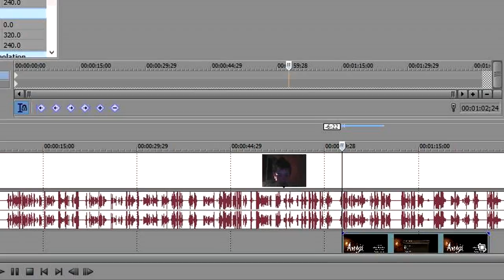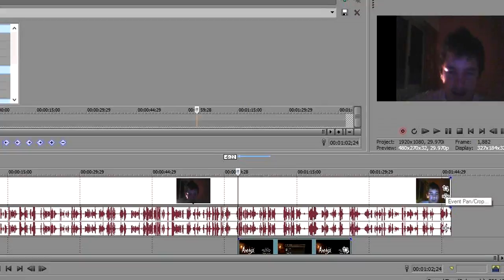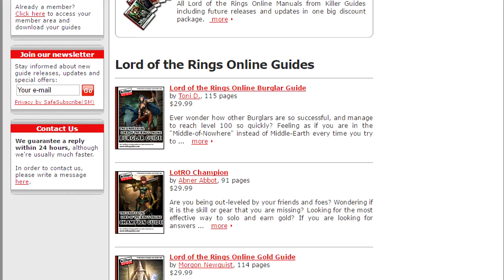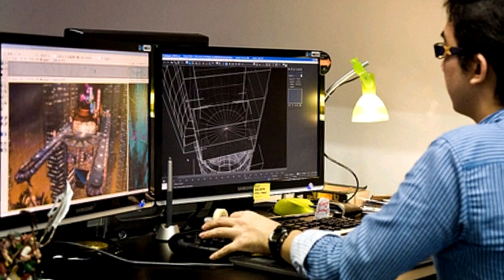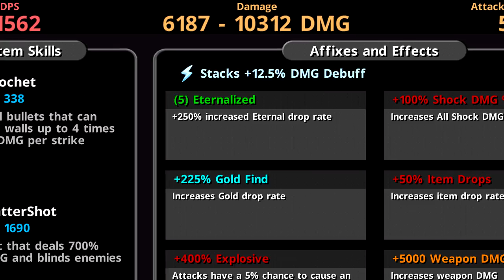5 Ways You Can Make Money Playing Video Games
From writing reviews and walkthroughs for games to playing them, recording them and then putting them on youtube, we bring you the 5 Ways You Can Make Money Playing Video Games.

5 Ways You Can Make Money Playing Video Games